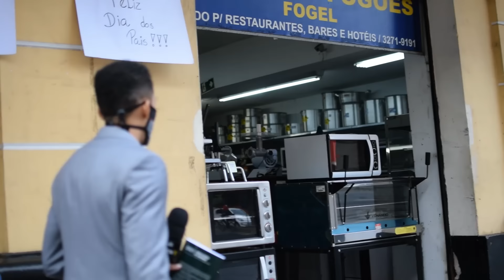VEJAM O QUE O JORNALISTA PRECISOU FAZER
Na Ronda do Consumidor de hoje temos o caso de uma consumidora de Sabará, MG, que comprou uma correia para máquina de lavar em uma loja de fogões de Belo Horizonte. Após o produto apresentar defeito, a consumidora procurou a loja, que lhe negou a garantia legal.